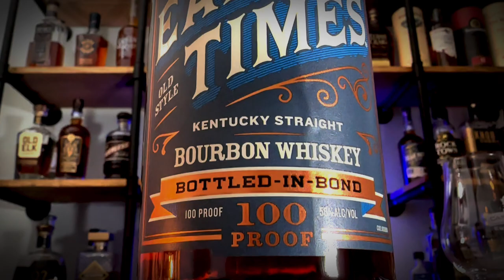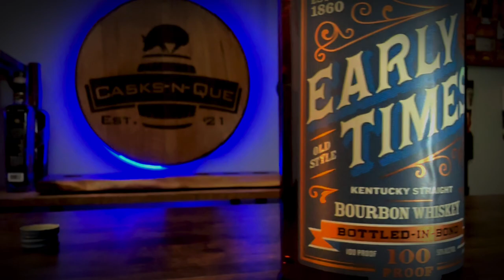Early Times Bourbon | New vs Old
Early Times bourbon used to be owned by Brown Forman. Sazerac purchased the brand a few years back.
We decided to compare the two versions!

0:00 Intro
0:31 The whiskey
1:44 The pour
2:32 Nose
3:34 Taste
4:40 Rating
10:30 Nose
12:00 Rating